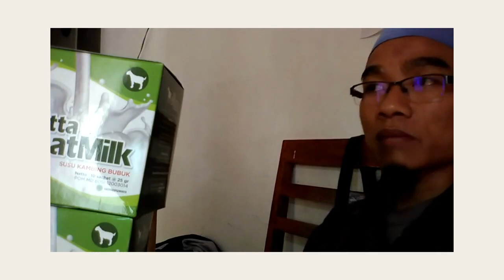Jual hb susu kambing yang bagus di Blitar WA 081282707458